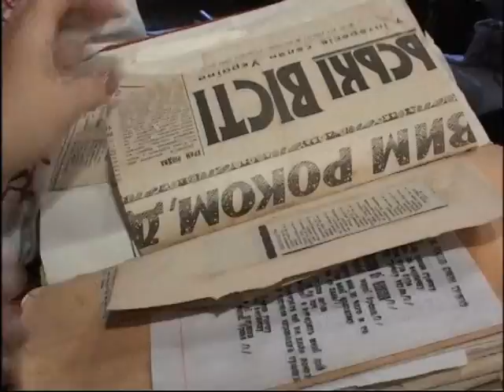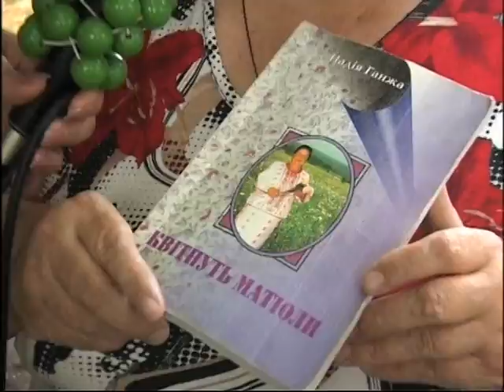"Фольк music" - Випуск № 355 ( 12 09 16) частина 1